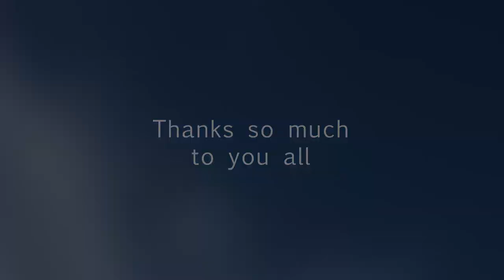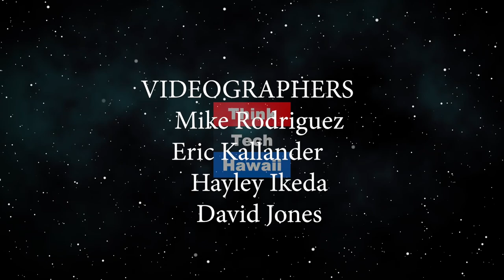Women in VR (Kwoktalk: The Culture Of Women)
Breaking boundaries in storytelling.  The Future of storytelling; the woman’s producer’s role; Embracing multi-culturalism as a biracial Bolivian-Tawiwanese in co-productions; technology and women.  The host for this episode is Crystal Kwok.  The guest for this episode is Estela Valdivieso Chen.